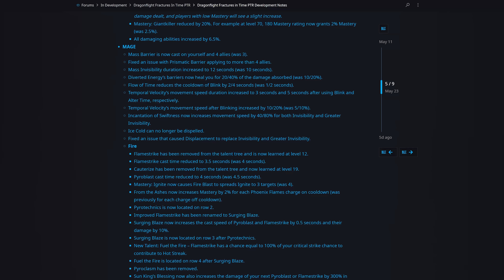12 Cool Things Coming in Patch 10.1.5! Fractures in Time Features and Changes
Patch 10.1.5 releases July 11! There's some awesome stuff coming in 10.1.5, Fractures in Time! Check out a roundup of twelve of the coolest new features and additions coming to World of Warcraft in the upcoming patch 10.1.5, Fractures in Time. Learn more about Time Rifts, Whelp Daycare as well as many quality of life changes, particularly concerning alts.

I also stream on Twitch! If streams are your speed, follow me over

timestamps
0:00 - Augmentation Evokers
1:19 - Dawn of the Infinite Mega Dungeon
2:02 - Time Rifts
2:42 - Whelp Daycare
3:16 - Expanded Warlock Races and Pet Customizations
3:47 - Allied Race Unlocks
4:11 - Welcome Back Old Alts
4:48 - Free Flight Training
5:21 - New Mounts and Pets
5:41 - Appearance Tracking
6:10 - Garrosh Skip
6:34 - Kalimdor Cup
7:06 - Class Changes